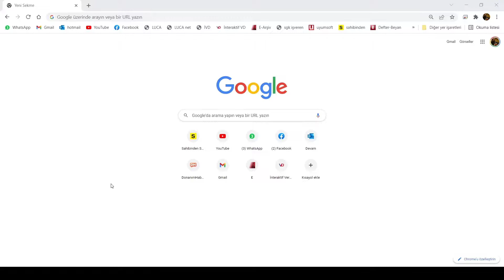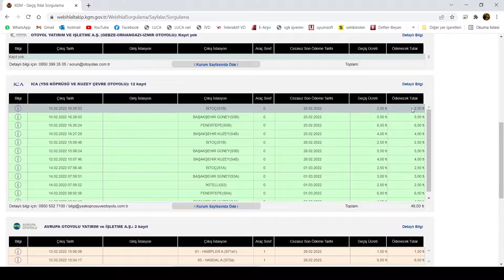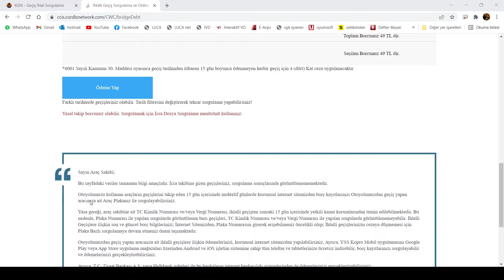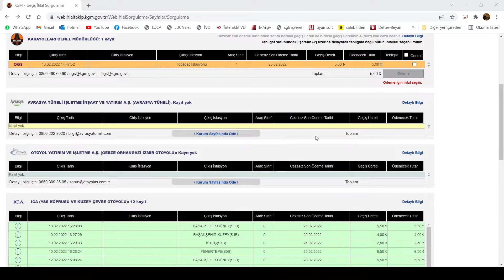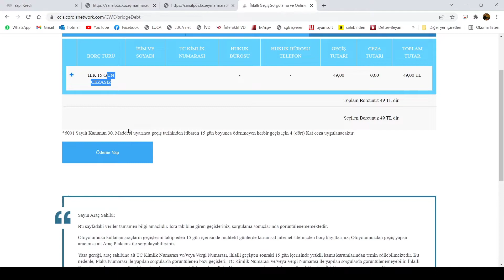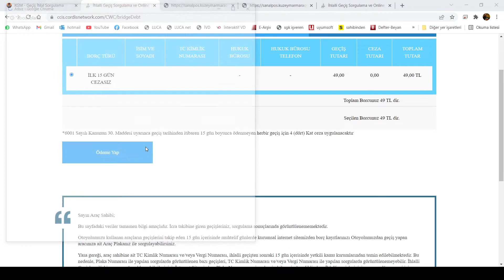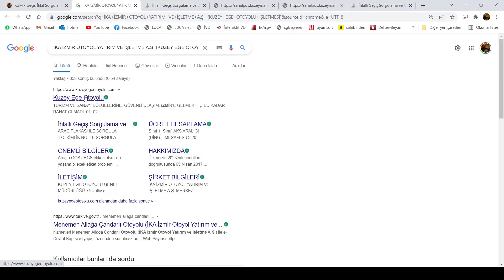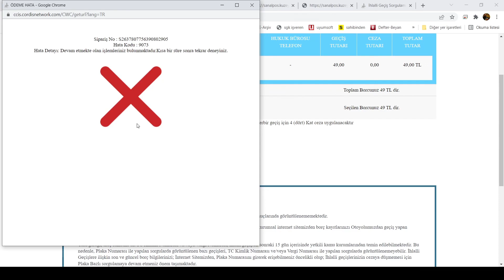PTT HGS-KÖPRÜ-OTOYOL İHLALLİ GEÇİŞ NASIL SORGULANIR/ÖDENİR? 2022#HGS#KÖPRÜ#ÖDEME#CEZA#PTT#OTOBAN#OGS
Merhaba arkadaşlar bu videomuzda HGS-KÖRÜ-OTOYOL Geçiş ücreti sorgulama ve ödemesini gösterdim.
Kanalımızın amacı ilanların fiyatlarını analiz edip ,ilanlara göre en uygununu bulmak olduğundan bugünde en uygununu bulduğumuzu düşünüyorum.
Sorularınız için yorum yazabilirsiniz.
Keyifli seyirler.

ikinciel araba
ikinciel ilan
100 bin TL ye otomatik araba
dizel otomatik
ikinciel araba alırken nelere dikkat etmeliyiz
hesaplı araba
ucuz araba
en ucuz
en uygun
en hesaplı
bedava
tavsiye
öneri
ilan fiyatı belirleme
DOĞRU FİYAT
FİYAT ANALİZİ
İKİNCİEL ARABA FİYAT BELİRLEME
YAVUZ SULTAN SELİM KÖPRÜSÜ
KARAYOLLARI GENEL MÜDÜRLÜĞÜ
AVRASYA TÜNELİ İŞLETME İNŞAAT VE YATIRIM A.Ş. (AVRASYA TÜNELİ)
OTOYOL YATIRIM VE İŞLETME A.Ş. (GEBZE-ORHANGAZİ-İZMİR OTOYOLU)
ICA (YSS KÖPRÜSÜ VE KUZEY ÇEVRE OTOYOLU)
AVRUPA OTOYOLU YATIRIM ve İŞLETME A.Ş.
KMO ANADOLU OTOYOL İŞLETMESİ A.Ş.
İKA İZMİR OTOYOL YATIRIM VE İŞLETME A.Ş. (KUZEY EGE OTOYOLU İŞLETMESİ)
ERG OTOYOL YATIRIM VE İŞLETME A.Ş. (ANKARA-NİĞDE OTOYOLU)
2022